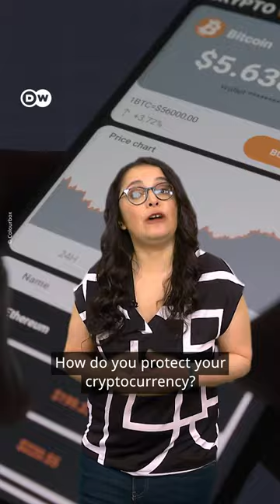Are North Korean hackers after YOUR crypto?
In 2022, cryptocurrencies worth 3.5 billion Euros were stolen. Almost 45% of the thefts are associated with North Korea. It is feared that the country will use the money to finance its nuclear weapons program. How can you protect yourself?